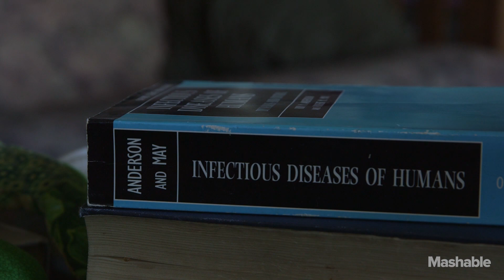How Guinea worm disease went from 3 million cases to 126 | Mashable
In the late 1980s, Guinea worm disease -- a nasty, parasitic infection caused from drinking contaminated water -- affected more than 3 million people in Africa. Now, only 126 cases remain.